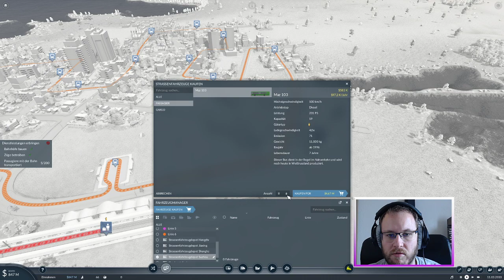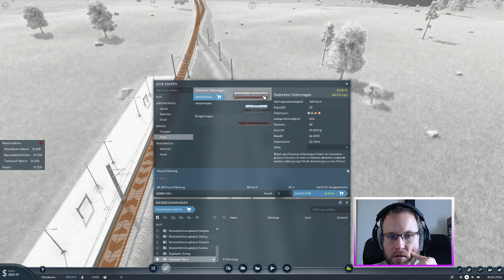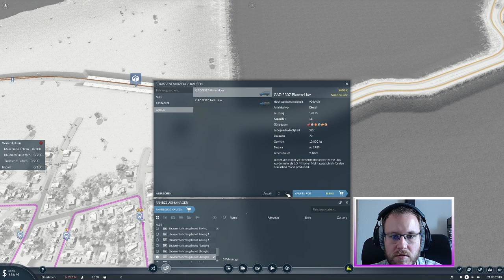Lets Play TPF2 Kampagne 61, wir wählen ÖV und Industrie.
Du willst mich Unterstützen:
- Kanal weiterempfehlen

Games einkaufen und mich unterstützen. Dabei zahlt ihr keinen Cent mehr, für das Spiel.